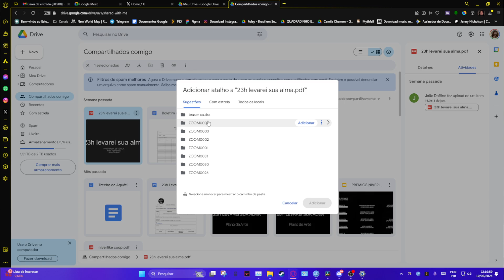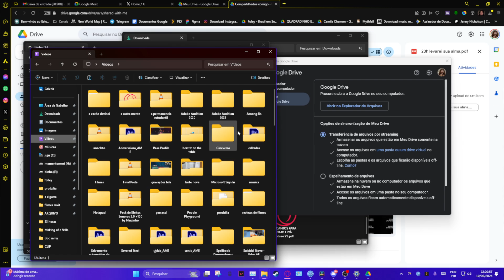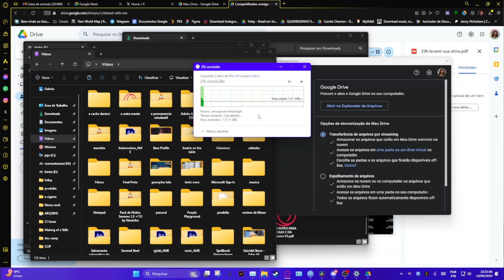Como baixar arquivos do drive sem trocar os nomes